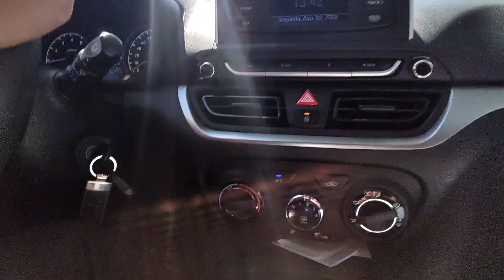Veja Essa Manobra Qual a Mais Fácil de Frente ou de Ré 🚧🚙🔛✅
Veja qual manobra o aluno Rafael escolheu, saída da Auto Escola para o trânsito.